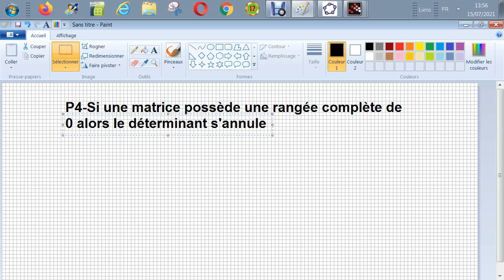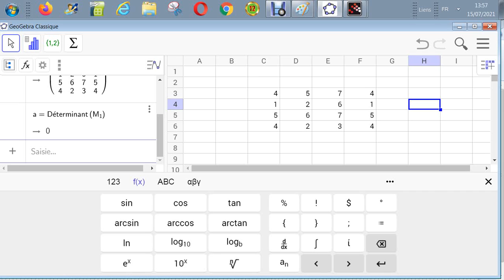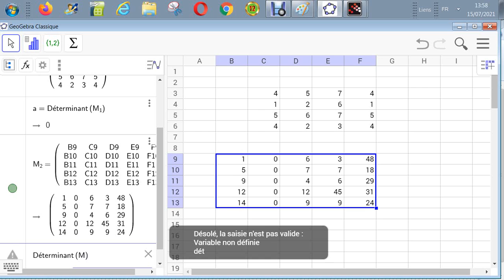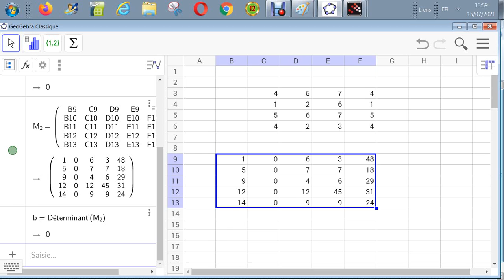Propriétés des déterminants - Une rangée complète de 0, annule le déterminant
Une matrice qui possède une rangée complète de zéros, annule son déterminant